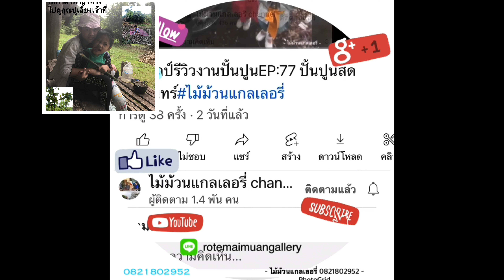VLOGพาแอ่ว :EP:31 พาเก็บหน่อไม้ เก็บแพกามาทำอาหาร ไปดูคุณปู่ทำพิธีเลี้ยงเจ้าที่ที่สวน#ไม้ม้วนพาแอ่ว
สอนศิลปะออนไลน์ ติดต่อจองคิวงานปั้นและงานวาด